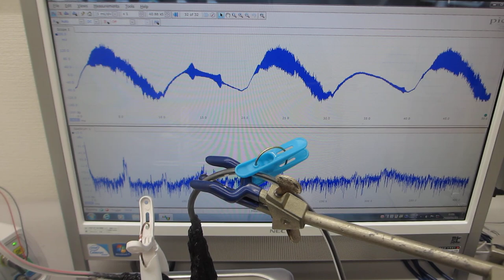超音波伝搬状態の測定実験（表面弾性波の相互作用を利用した超音波計測技術開発）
上記の技術を応用して
　表面弾性波の相互作用を利用して
　超音波の伝搬状態を計測する技術を開発しました。

超音波の伝搬状態（注）を測定する技術です。

　このパラメータにより測定状態を評価します。

‹‹参考››